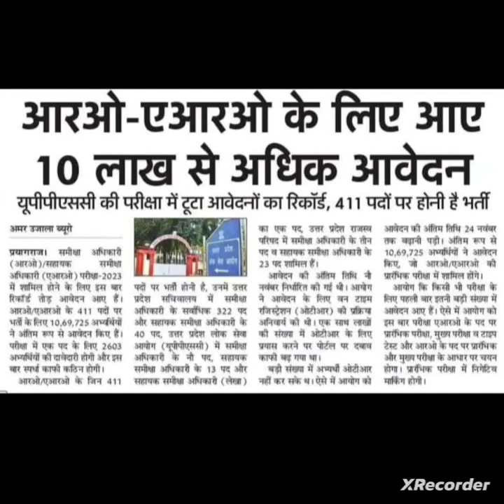UPPSC RO /ARO TOTAL FORM FILL 2023|ro aro form संख्या देख युवाओं के उड़े होश| Ro/ARO EXAM DATE 2023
your queries FOR to ARO

RO ARO EXAM MOST IMPORTANT VIDEOS LIST 👉